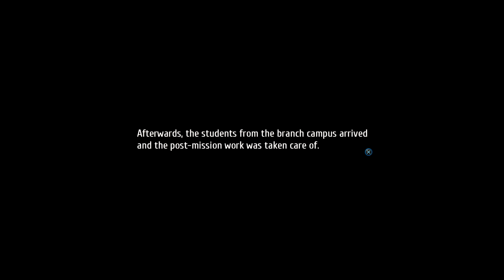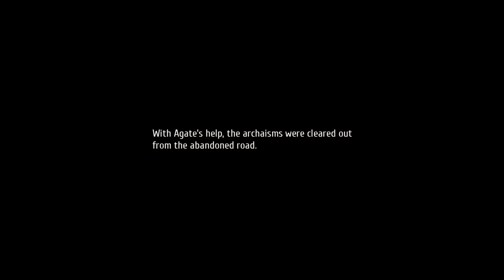Trails of Cold Steel 3 Playthrough Part 29: The Ashen Knight Returns!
This is my blind let's play of The Legend of Heroes: Trails of Cold Steel 3 played on the PS5. Difficulty is on Nightmare Mode.